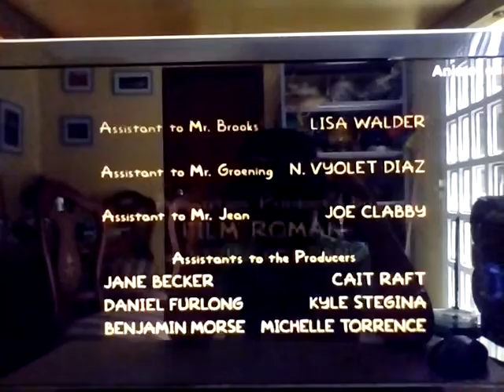The simpsons credits (2014)